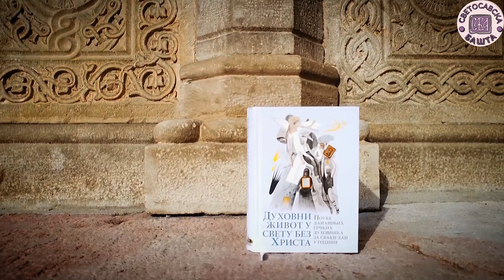Зашто имамо страх од Бога? - Духовни живот у свету без Христа